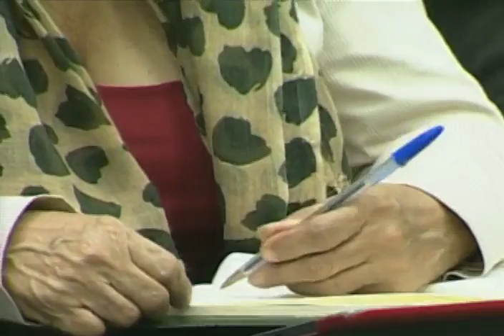Presidente Maduro estudia demandar a Ramos Allup por su discurso de odio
Palabras del presidente venezolano este 31 de agosto de 2016, e, cadena nacional en torno al presidente del parlamento venezolano, Henry Ramos Allup.